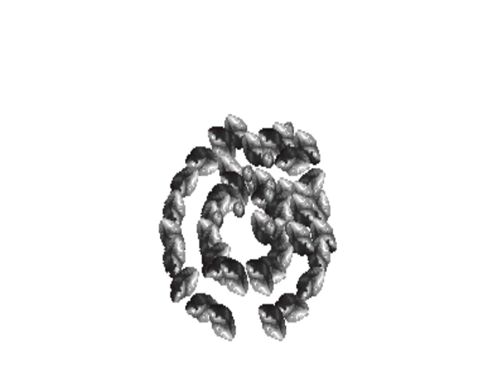Mortal Kombat II - Smoke